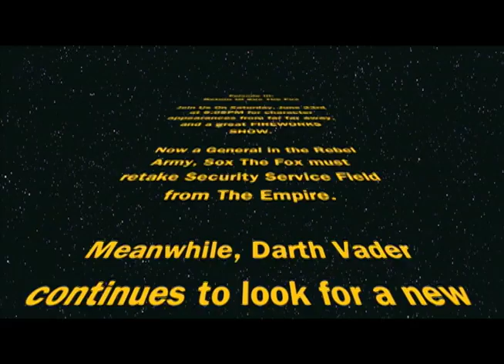Sky Sox Star Wars Night 2012!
After an exciting Star Wars night in 2011, the landmark promotion returns with an all new story line, and even more action!

Star Wars night at Security Service Field is June 23rd, 2012 at 6:05PM.